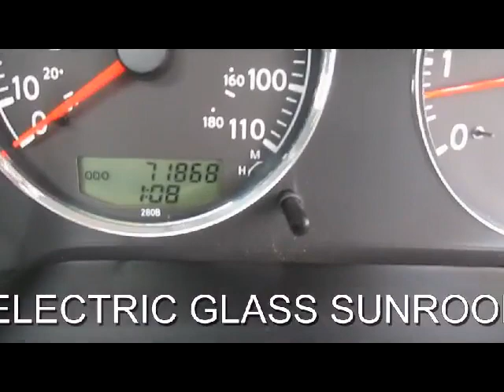NISSAN PATROL AVENTURA DCI 3.0 DIESEL AUTO 7 SEATER 4 DOOR 4X4